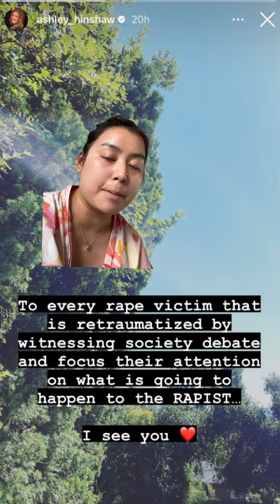TOPHER GRACE was right all these years about DANNY MASTERSON 🤯🤯